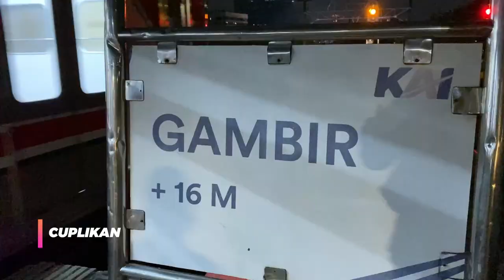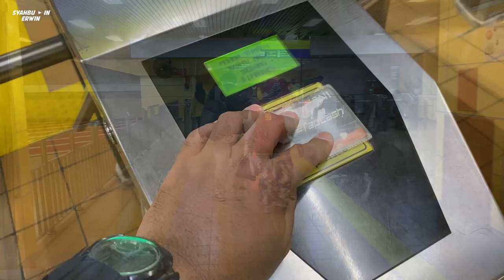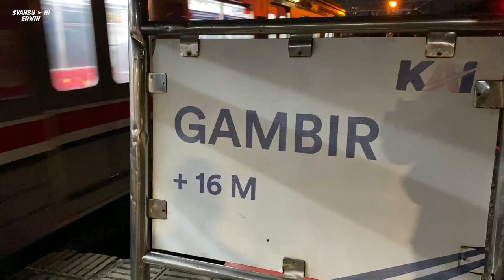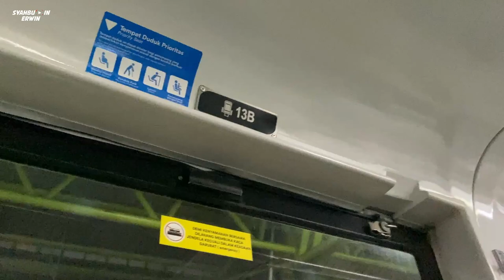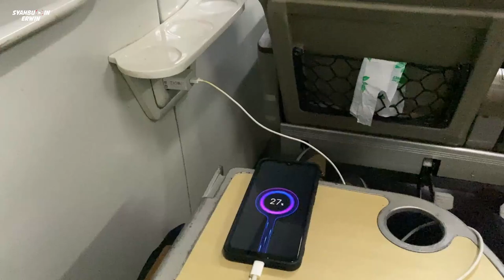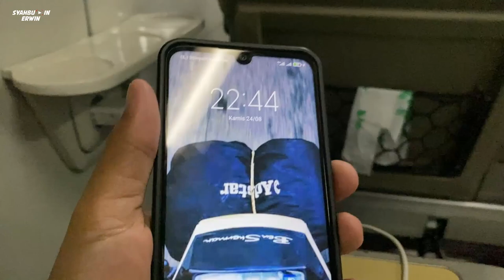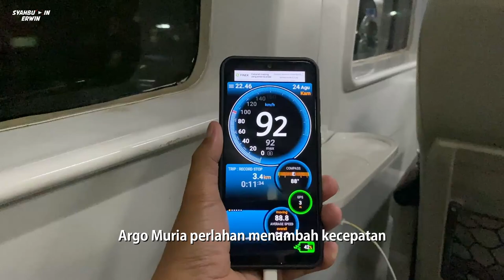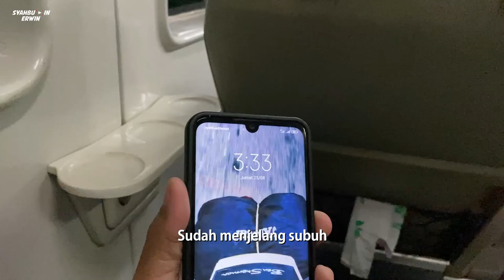Perjalanan Kereta Api Eksekutif Termurah yang Pernah Ada. Tidur Pulas Sepanjang Malam | ASMR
Mencoba naik kereta api lagi. Kali ini saya naik Kereta Api ARGO MURIA kelas eksekutif. Saya mendapat harga istimewa karena sedang ada promo di bulan Kemerdekaan Republik Indonesia. Terima kasih ya Kereta Api Indonesia.

ARGO MURIA
Jurusan : Jakarta (Gambir) - Semarang (Tawang)
Kelas : Eksekutif
Tarif : Rp 78.000,- (Promo)
Fasilitas : Reclining seat 2-2, toilet, AC, colokan listrik, lampu baca, armrest, footrest, meja lipat, selimut dan kereta makan.
Start Gambir 22.30 WIB dan tiba Semarang Tawang 03.45 WIB